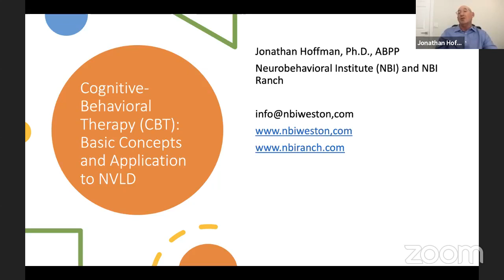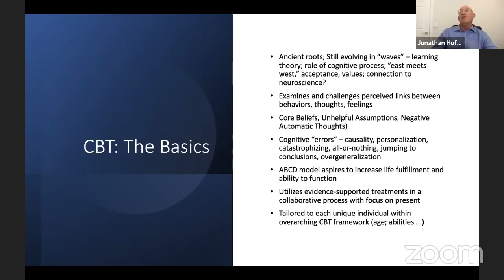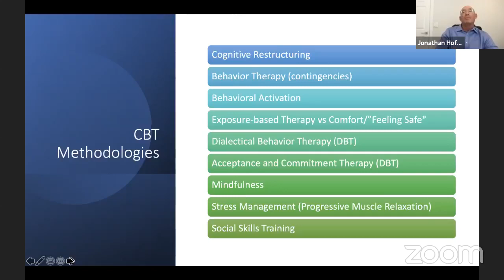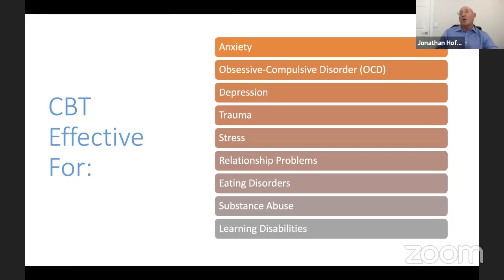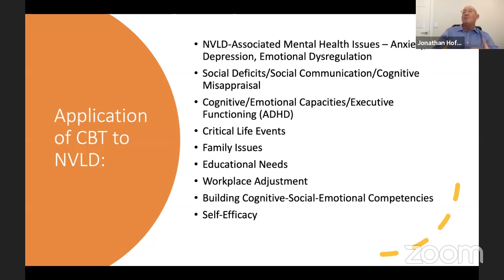Cognitive Behavioral Therapy (CBT) and NVLD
In a discussion with Dr. Hoffman from the Neurobehavioral Institute (NBI) and the NBI Ranch residential program, the focus is on exploring the intersection of Cognitive Behavioral Therapy (CBT) and Non-Verbal Learning Disability (NVLD). Dr. Hoffman, an expert in cognitive-behavioral approaches, delves into how CBT can be tailored to address the specific cognitive and social challenges associated with NVLD.